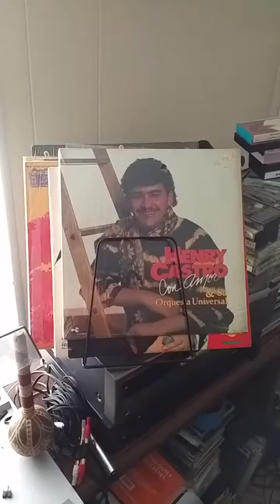Henry Castro. Noche de brujería. For promotional use only